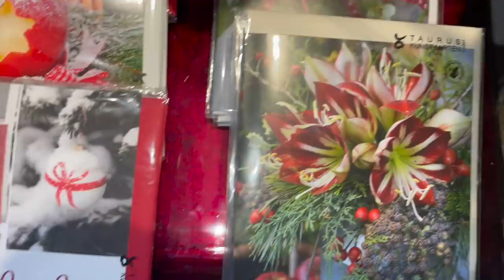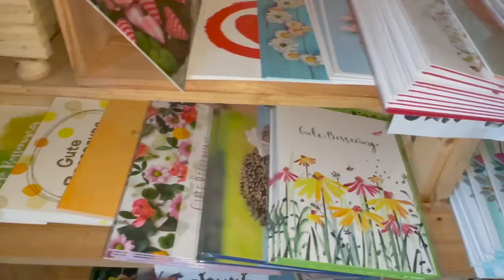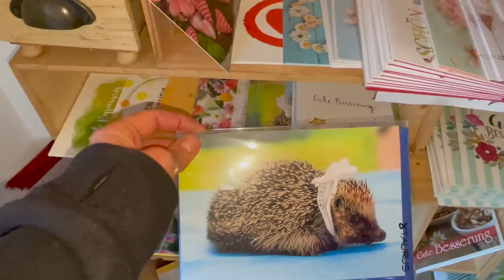Amaryllis wunderschön in Szene gesetzt / originelle Winterdeko selber machen DIY Weihnachtsdeko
Frische Amaryllis elegant in Szene gesetzt auf einem edlen Holztablett - die WOW-Deko. Schritt fütr Schritt erkläre ich dir, wie du diese besondere Dekoidee umsetzen kannst.

deiner Margit

Margit Strak
Freischaffende Floristin